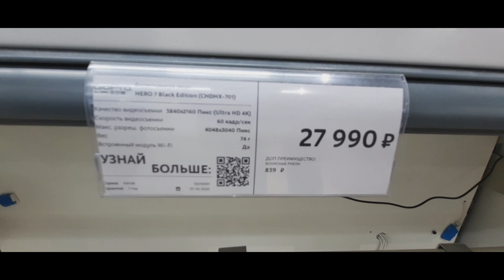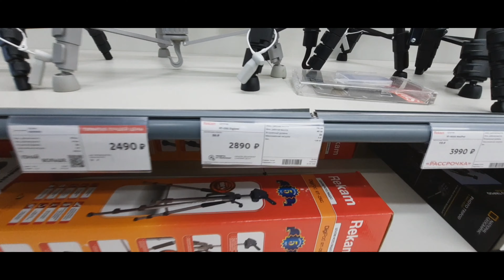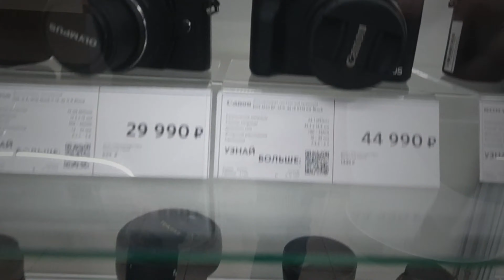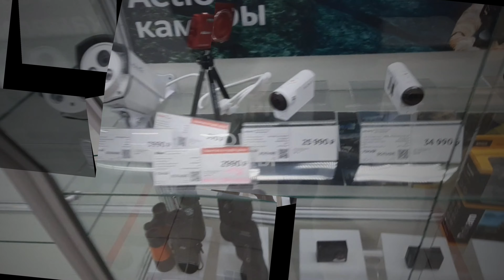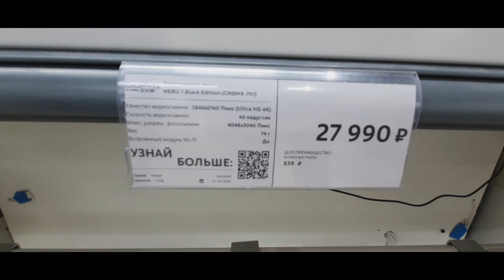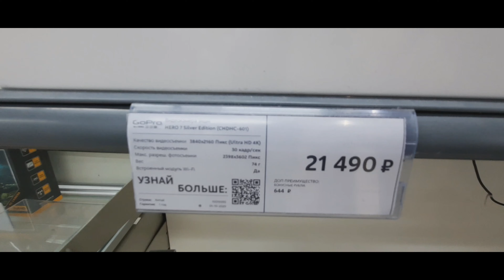Лучшая экшн камера